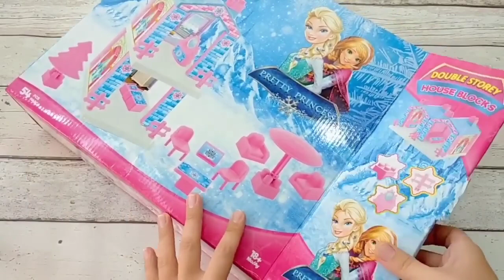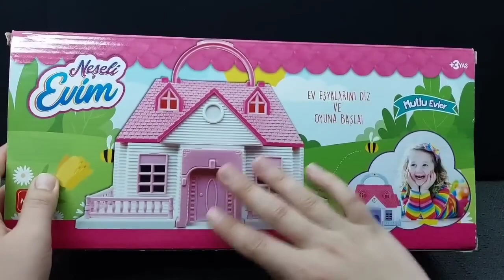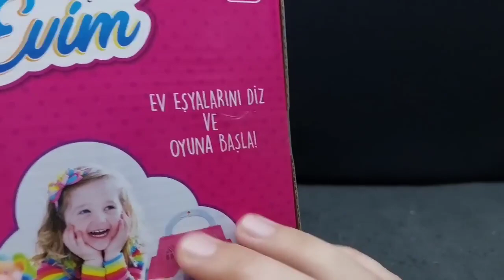Hello Kitty toys | 10 Minutes Satisfying with Unboxing Beautiful Barbie Doll house Toys | ASMR